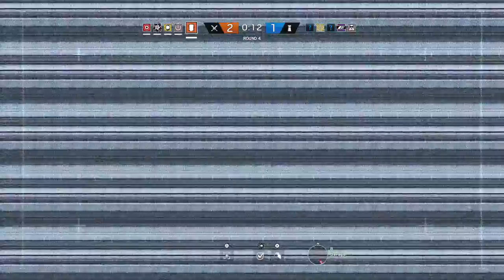shootingmoon1420's Live PS4 Broadcast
Skip to 1:31 see me get rekt lol my usual self invisible claymore!